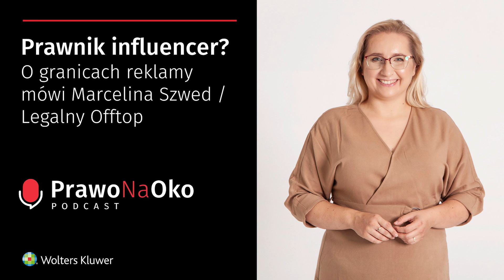Prawo na Oko #26 | Prawnik influencer? O granicach reklamy mówi Marcelina Szwed / Legalny Offtop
Czy reklama prawnika to nadal temat tabu? Wyjdź poza sztywne schematy bez obaw o naruszenie etyki zawodu. Poznaj siłę social mediów z Prawo na Oko i przekonaj się, że posty, lajki i serduszka to klucz to zbudowania silnej marki osobistej!
Social media to potężne narzędzie, które może pomóc Ci budować silną markę osobistą – również w prawniczym świecie! Posty, lajki i serduszka to coś więcej niż puste słowa. To klucz do zdobycia nowych klientów i wyróżnienia się w tłumie.
Prawo na Oko - praktycznie i w punkt!

Co sądzisz o tym odcinku?⁠⁠⁠ Oceń nas!

WSPÓŁPRACA Świętuj Europejski Dzień Prawnika razem z Wolters Kluwer Polska i Legalny Offtop już 25 października! 1 dzień, 7 prelekcji i 11 mówców, a wszystko to podczas konferencji skupionej wokół tematu prawniczej marki osobistej. Nie możesz tego przegapić, sprawdź!

AUTOREKLAMA Zadbaj o nowoczesną komunikację z klientami kancelarii dzięki Legal Alert!
Jest to Program do komunikacji e-mail z klientami kancelarii, który zapewnia gotowe treści do newsletterów oraz narzędzie do ich wysyłki. Dowiedz się więcej --- ⁠
🎧 Słuchaj Prawo na Oko gdzie lubisz i jak lubisz!

GOŚĆ ODCINKA: Marcelina Szwed
Rozmowę poprowadziła: Monika Kozłowska
Współtwórcy podcastu: Patrycja Tiuryn i Małgorzata Milewicz-Stobińska
Wsparcie techniczne: Fabian Bach